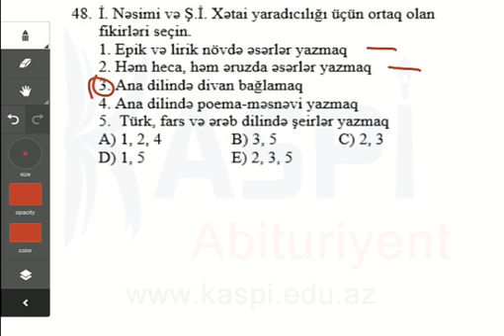Kaspi Abituriyent - Sınaq imtahan - Dekabr 2013 - 11-cu sinif - Ədəbiyyat 48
Ədəbiyyat
11-ci sinif
Sınaq imtahanı - Dekabr 2013
Kaspi Abituriyent